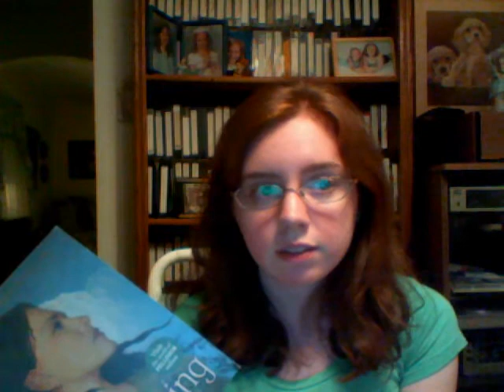Thursday- The Naming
by Alison Croggon